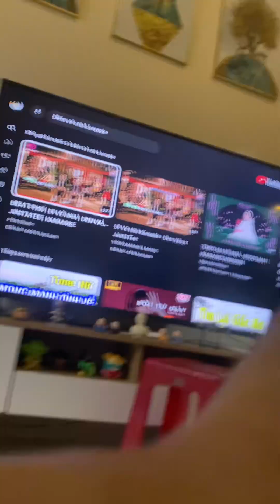Đi về nhà